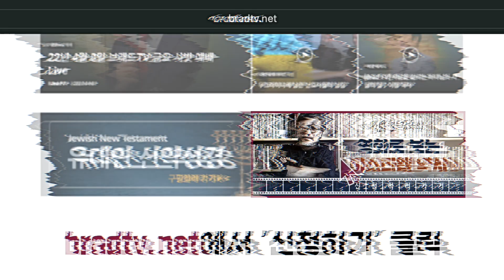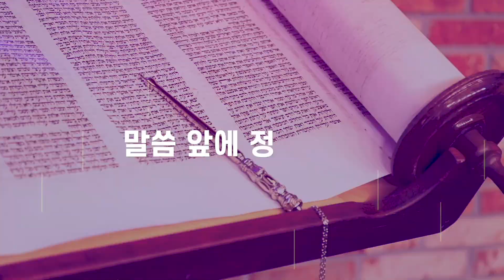[Brad TV] 요셉 슐람의 토라포션 48주 ‘쇼프팀’ - 하나님께 드리는 흠 없는 헌물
48번째 주 ‘쇼프팀’

토라 - 신명기 16:18~21:9
하프타라 - 이사야 51:12~52:12
브릿 하다샤 - 요한복음 1:19~27; 사도행전 3:22~23

이정 목사의 토라포션 48번째 주 ‘쇼프팀 (שפטים)’

📍 후원하기
1. 브래드TV 사역 후원
- 일시후원
   (국민) 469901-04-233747     예금주 : BRADTV선교회
   (NH농협) 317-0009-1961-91   예금주 : 브래드필름(김종철)
   (우리) 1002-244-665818      예금주 : 브래드필름(김종철)

2. 메시아닉 쥬 후원하기